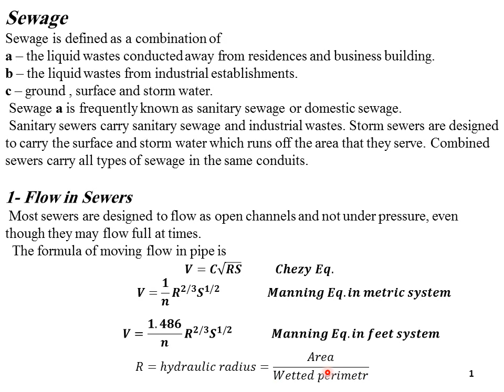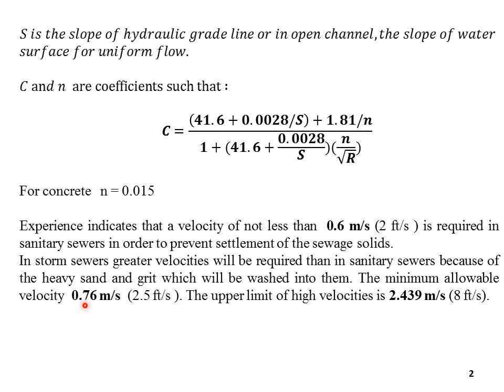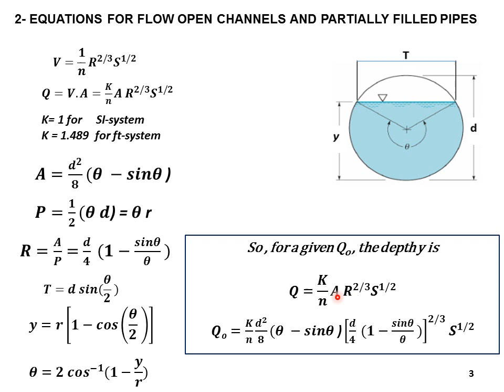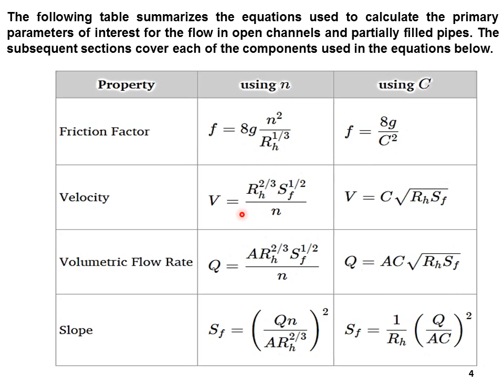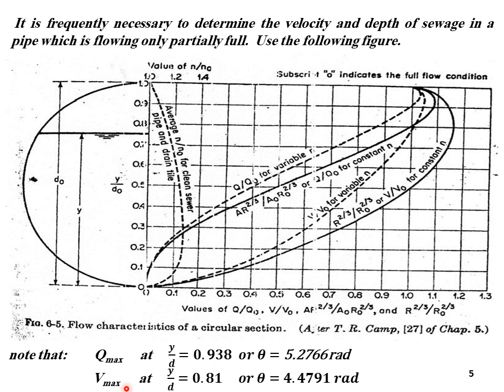Video 3, A, Sewage